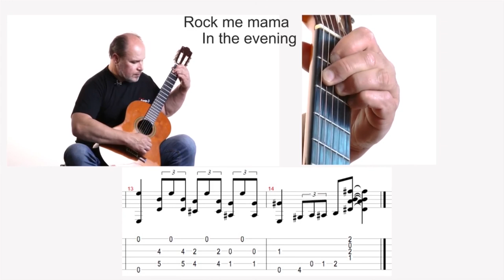BLIUZAS. Mokomės groti gitara!